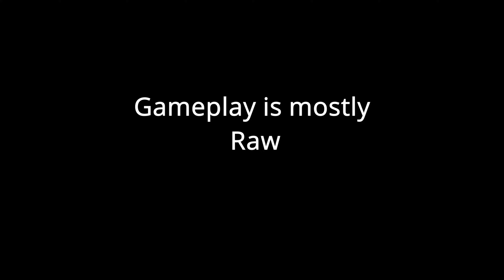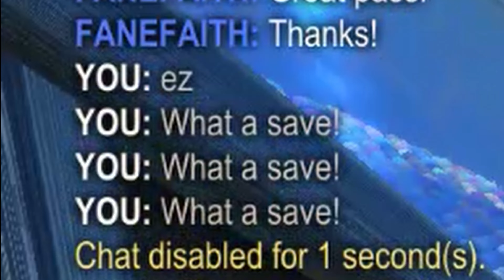Rocket League Competitive 2s Ep.1 (CHAMP 1-2)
Almost Raw Gameplay. Better than the rest.
About 10 games of Ranked duos
Chapters :
0:00 Intro
0:18 Game 1
4:55 Game 2
11:58 Game 3
18:17 Game 4
24:30 After Game Talk
24:53 Game 5
32:01 After Game Talk
32:30 Game 6
39:07 After Game Talk
39:37 Game 7
45:00 After Game Talk
45:14 Game 8
49:18 After Game Talk
49:35 Game 9
56:57 After Game Talk
57:10 Game 10
1:03:14 Scarub Talk
1:03:42 Final Game